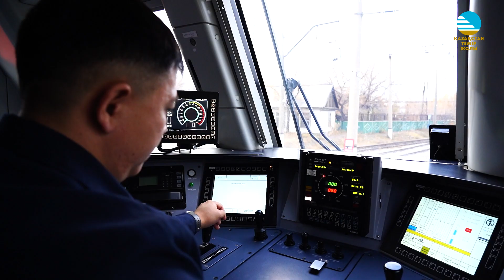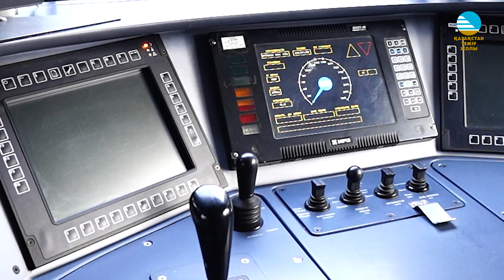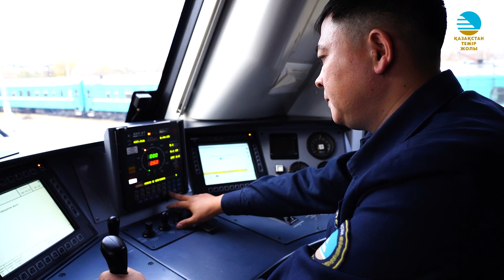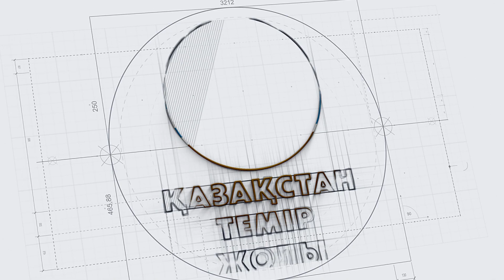Вопросы профессионалу. Машинист отвечает